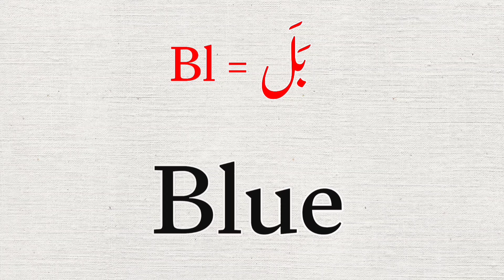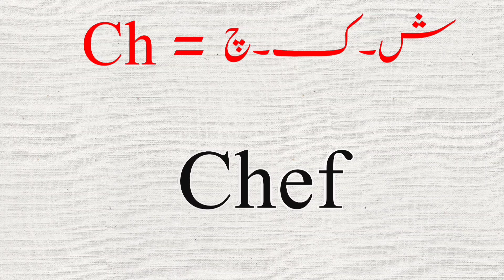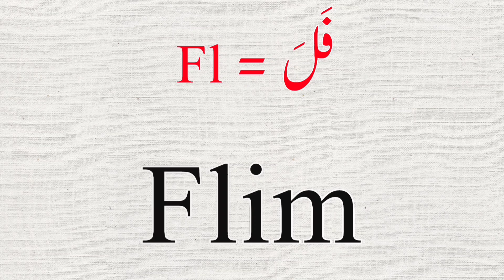Consonant Blends Letters In English - Bl , Br , Ch , Cl , Cr , Dr ,Fl , Fr